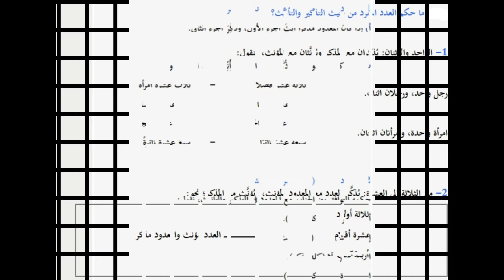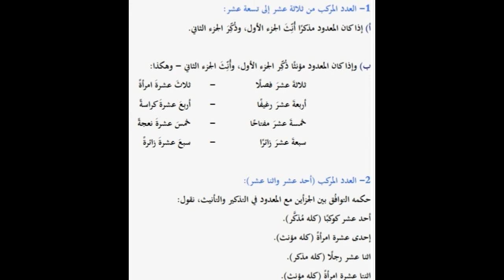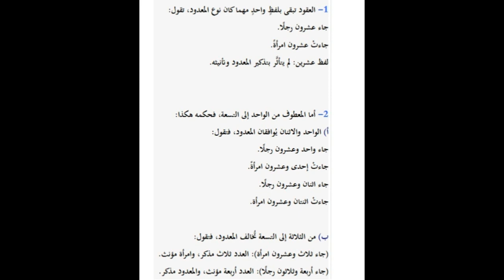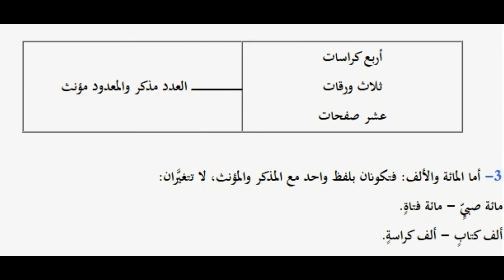شرح مبسط في درس العدد و المعدود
تعرف مواضع مطابقة أو مخالفة العدد للمعدود